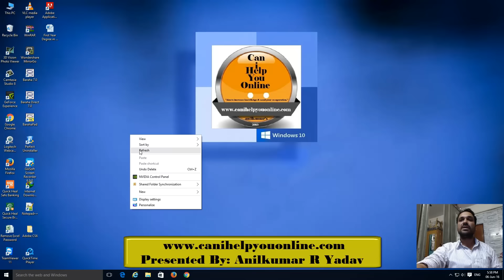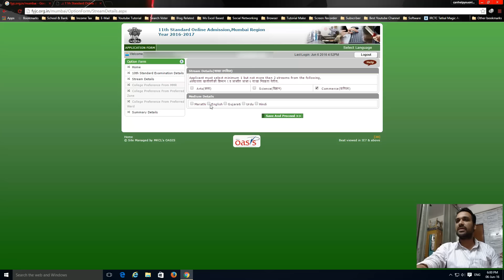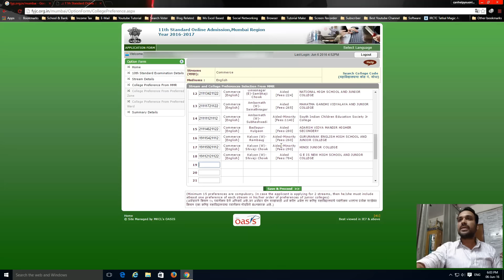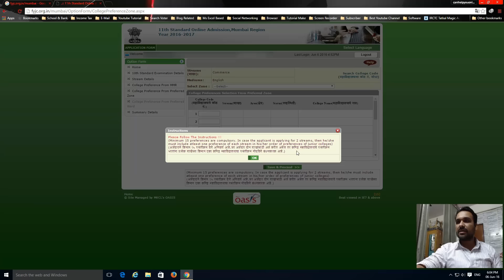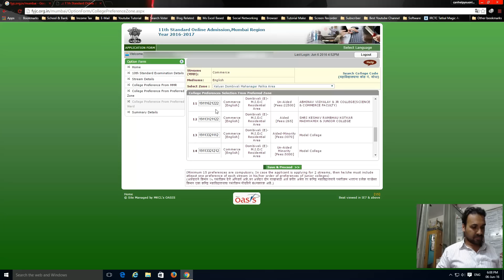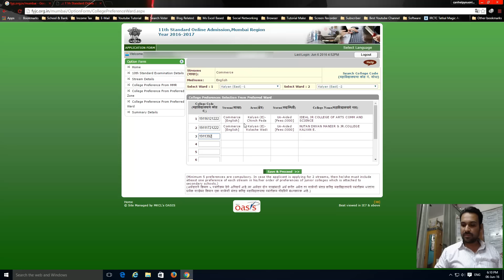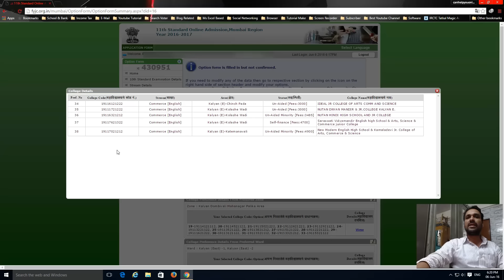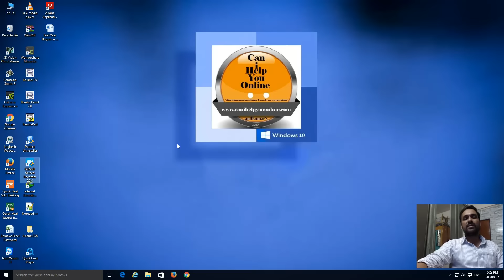11th Standard Online Admission 2016 Mumbai Region Part-2 [Hindi]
Purchase Online- Smart Phone,Computer,T.V.,Laptop,LCD Projector,OHP PRojector,
Shirt,Trouser,Computer Accessories,Watch,Sports Material,Designer Cloth,Moblie,
Kids Cloths,Books,Kids Toys,Car,Etc
1] Amazon.in
2] Amazon.com
3] Ebay India
4] Ebay.com
5] Flipkart